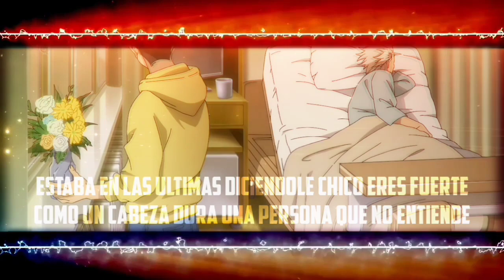RAP DE YUJI ITADORI |[Español]| JUJUTSU KAISEN|Red-Eyes|•2021•(PROD. BY Ripper Beats)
ⓇⒶⓅ ⒹⒺ ⒿⓊⒿⒾ ⒾⓉⒶⒹⓄⓇⒾ ②⓪②①
Gracias de antemano por todo el apoyo, de verdad lo aprecio y lo valoro por qué PORFIN hay poca gente que le gusta lo que creo, y eso motiva para seguir adelante, Saludos y abrazos ENORMES ❤️🔥💯🙂

Muchas gracias por pasarte a dedicarle un poco de tu tiempo a mi trabajo.
Se agradece desde antes , cada comentario, cada visita, cada like lo aprecio como si fuera mejor que los tacos te lo juro❤️🔥

Instrumental:(PROD. BY Ripper Beats)

HASTA EL PROXIMO VIDEO , UN SALUDO Y ABRAZOS GIGANTES (°|^~^)/

Eriks